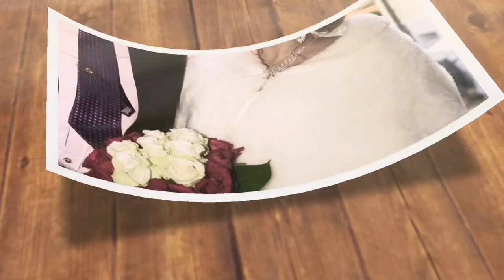CHICKEN ADOBO COOKING || PINAY BISAYA IN EUROPE|| SWITZERLAND | vangelifestyle